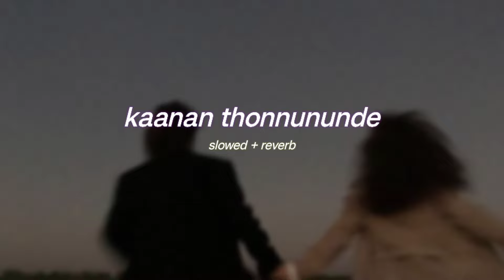kaanan thonnununde ( s l o w e d + r e v e r b ) | lilvibe